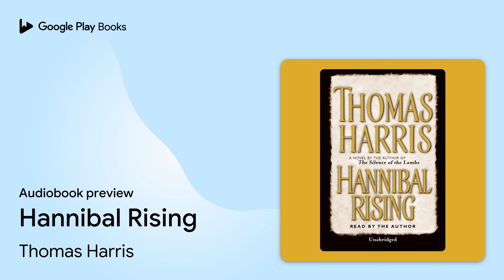Hannibal Rising by Thomas Harris · Audiobook preview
Hannibal Rising
Authored by Thomas Harris
Narrated by Thomas Harris

0:00 Intro
0:03 Hannibal Rising
0:33 Prologue
2:27 Part I
10:33 Outro

BOOK DESCRIPTION

He is one of the most haunting characters in all of literature. At last the evolution of his evil is revealed.

 Hannibal Lecter emerges from the nightmare of the Eastern Front, a boy in the snow, mute, with a chain around his neck.

 He seems utterly alone, but he has brought his demons with him.

 Hannibal’s uncle, a noted painter, finds him in a Soviet orphanage and brings him to France, where Hannibal will live with his uncle and his uncle’s beautiful and exotic wife, Lady Murasaki.

 Lady Murasaki helps Hannibal to heal. With her help he flourishes, becoming the youngest person ever admitted to medical school in France.

 But Hannibal’s demons visit him and torment him. When he is old enough, he visits them in turn.

 He discovers he has gifts beyond the academic, and in that epiphany, Hannibal Lecter becomes death’s prodigy.

Thomas Harris began his writing career covering crime in the United States and Mexico, and was a reporter and editor for the Associated Press in New York City. His first novel, Black Sunday, was published in 1975, followed by Red Dragon in 1981, The Silence of the Lambs in 1988, Hannibal in 1999, and Hannibal Rising in 2006.

AUDIOBOOK DETAILS

Language: English
Publisher: Penguin Random House Audio
Published on: December 5, 2006
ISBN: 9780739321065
Duration: 7 hr, 4 min
Genres: Fiction / Horror, Fiction / Thrillers / Psychological, Fiction / Thrillers / Suspense